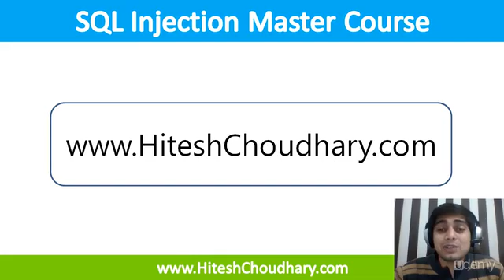SQL Injection Master Course - Lecture 2 - Introduction to Instructor